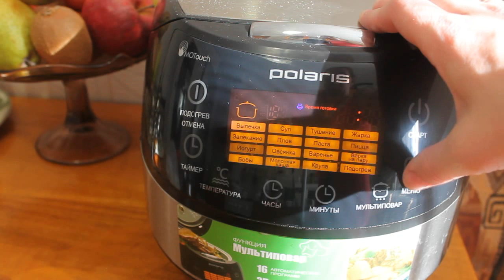ВКУСНЫЕ ДИЕТИЧЕСКИЕ КОТЛЕТЫ С ТВОРОГОМ НА ПАРУ В МУЛЬТИВАРКЕ, КАК ПРИГОТОВИТЬ КОТЛЕТЫ РЕЦЕПТ КОТЛЕТ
Котлеты. Как приготовить вкусные мясные диетические котлеты из куриной грудки с творогом в мультиварке, простой и вкусный рецепт мясных котлет на пару с куриной грудкой. Блюдо из мяса курицы и творога. Гречневая каша, рецепт гречневой каши из крупы. Творог. Рецепты для мультиварки.
СОСТАВ: 600 ГРАММ - КУРИНОЙ ГРУДКИ (ФИЛЕ), 250 ГРАММ - ТВОРОГА, 1 ЯЙЦО, 1 ЛУКОВИЦА, 2 ДОЛЬКИ ЧЕСНОКА, СОЛЬ, ПЕРЕЦ. ДЛЯ ГАРНИРА: 2 МУЛЬТИСТАКАНА - ГРЕЧНЕВОЙ КРУПЫ, 4 МУЛЬТИСТАКАНА - ВОДЫ, СОЛЬ.
ВРЕМЯ ПРИГОТОВЛЕНИЯ: 40 МИНУТ РЕЖИМ "КРУПА".

ДАННЫЙ ВИДЕО РЕЦЕПТ МОЖНО АДАПТИРОВАТЬ ДЛЯ ЛЮБОЙ МАРКИ МУЛЬТИВАРКИ.

Multi-cooker, Recipes, A delicious recipe, Elektrischer Schnellkochtopf, Multikocher, Elektro Schnellkochtopf, Multiwarka, Multicooker, Electric Pressure Cooker. Рецепт для мультиварки Polaris PMC 0517AD. Вкусняшка от Марины